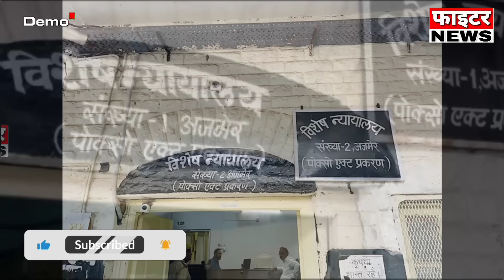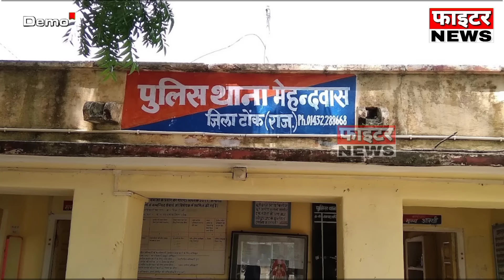12 जनवरी : राजस्थान की शाम 7:15 बजे की 10 बड़ी खबरें। Fighter News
Fighter News

About This Video :

12 जनवरी : राजस्थान की शाम 7:15 बजे की 10 बड़ी खबरें।

Fighter News
Sri Ganganagar News
rajasthan news
rajasthan chunav 2023
Chunavi Halchal